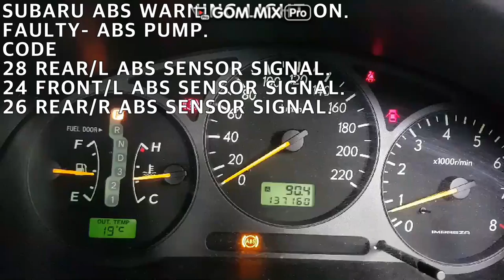2001 SUBARU IMPREZA ABS WARNING LIGHT 28 26 24.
SUBARU ABS WARNING LIGHT ON.
FAULTY- ABS PUMP.
CODE
28 REAR/L ABS SENSOR SIGNAL.
24 FRONT/L ABS SENSOR SIGNAL.
26 REAR/R ABS SENSOR SIGNAL.